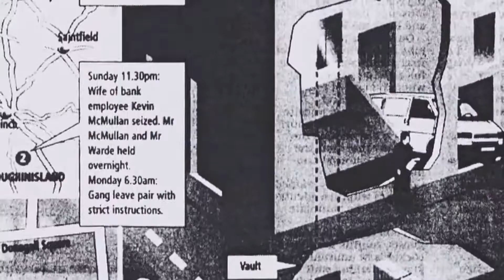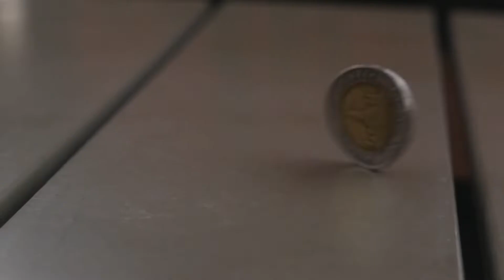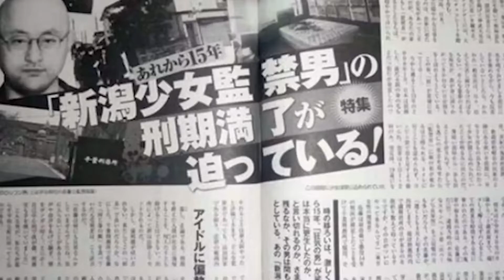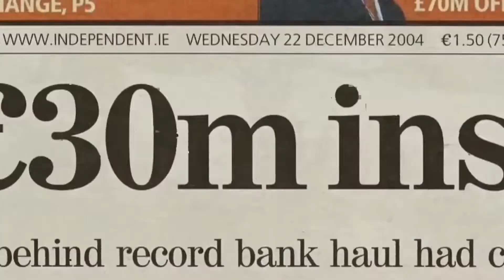The Most Dangerous Game Show | Full Event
The Most Dangerous Game Show. One with Comedy and Prizes and where players Fight at the end.